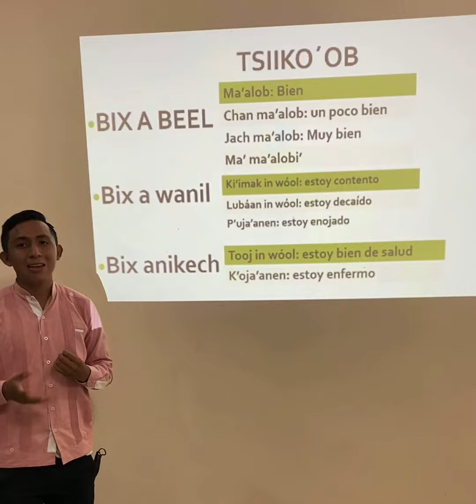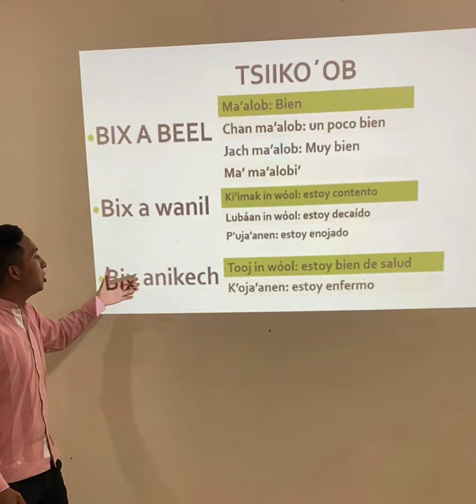Formas de saludar en maya (SALUDOS)